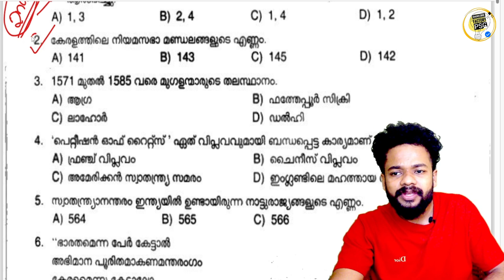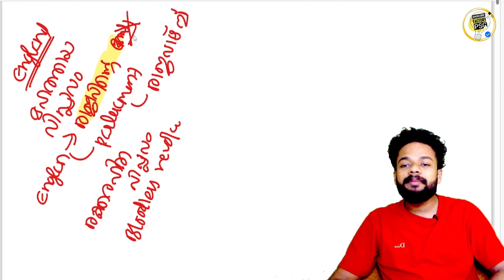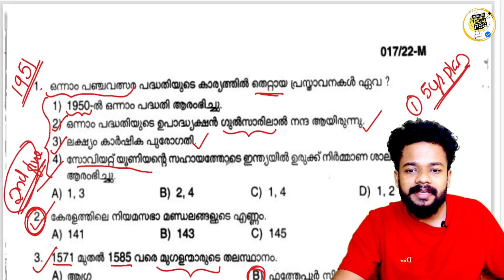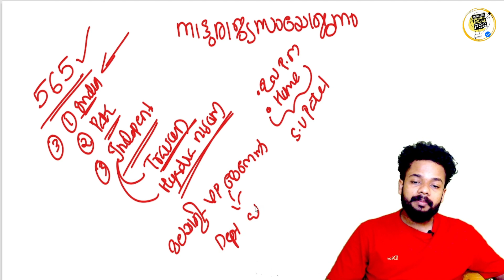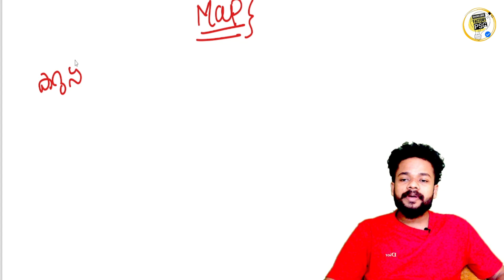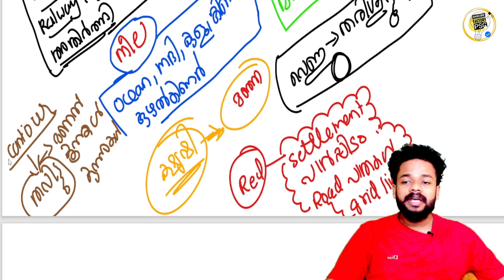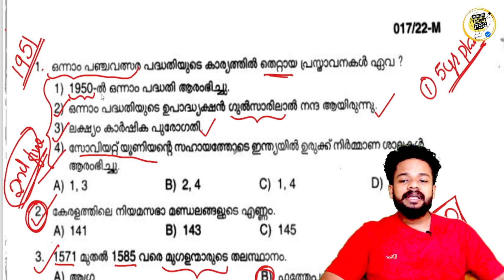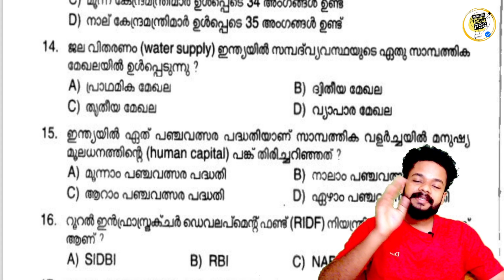CPO MAINS RELATED FACTS-1🔥CPO,WCPO MAINS പരീക്ഷ എഴുതാൻ പോകുന്നവർ കാണുക @knowledgefactorypsc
CPO MAINS RELATED FACTS-1🔥CPO,WCPO MAINS പരീക്ഷ എഴുതാൻ പോകുന്നവർ കാണുക ‎cpoexam

2022 CPO MAINS
2022 CPO MAINS QUESTION PAPER WORKOUT
2022 CPO WCPO MAINS EXAM
2023 CPO
2023 WCPO
CPO EXAM
cpo c;ass
bfo class
awards 2021
film awards
PSC NEWS
PSC LATEST UPDATES
PSC NOTIFICATIONS
PSC NEW NOTIFICATION
UNIVERSITY LGS
UNIVERSITY ASSISTANT
wcpo class
wcpo special topic
irb class
apo class
ipc class
ipc complete class
kerala police
police constable 2023
cpo 2022
cpo 2023